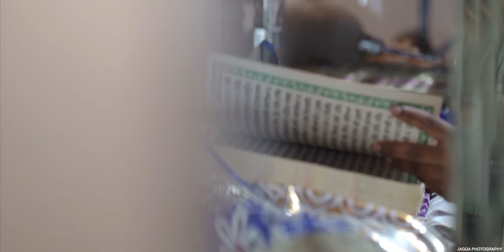Best_CINEMATIC_Video_Shoot || Manpreet weds Ramandeep || Jagga Photography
Jagga Photography
Chuhar Chak Moga